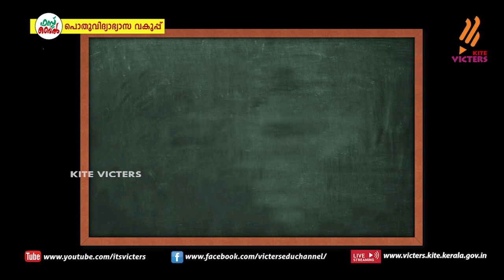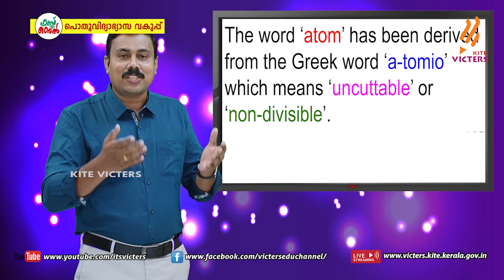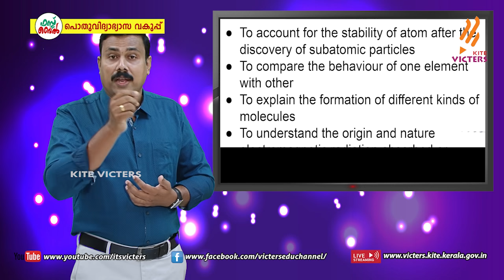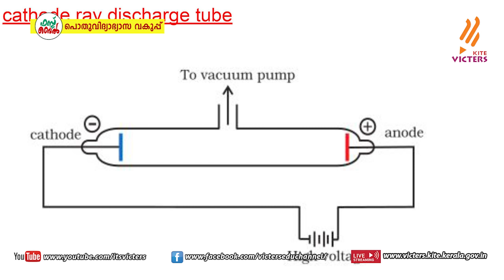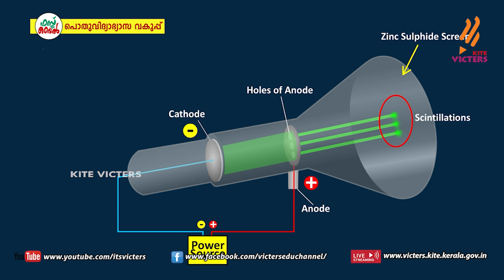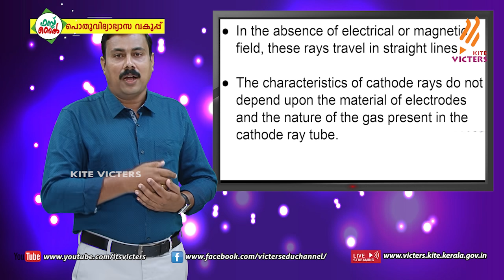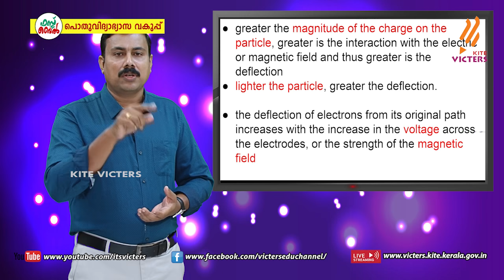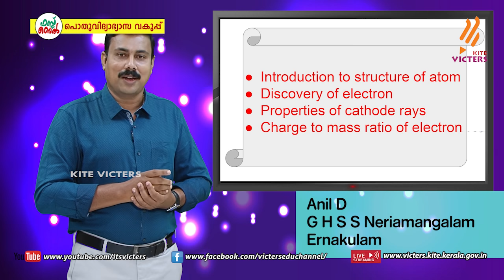KITE VICTERS Plus one Chemistry Class 07 (First Bell-ഫസ്റ്റ് ബെല്‍)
സംസ്ഥാനത്തെ സ്‌കൂൾ കുട്ടികൾക്ക് സാങ്കേതിക സൗകര്യങ്ങൾ പ്രയോജനപ്പെടുത്തിക്കൊണ്ടു കൈറ്റ് വിക്ടേഴ്സ് ചാനല്‍ സംപ്രേഷണം ചെയ്ത Plus one Chemistry Class 07 First Bell.more page’s face book Instagram you tube web @itsvicters